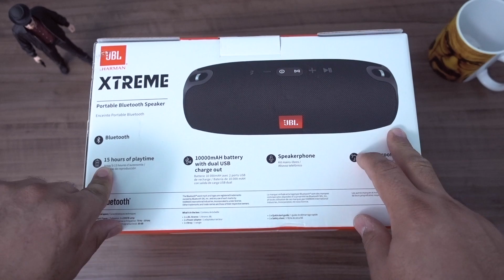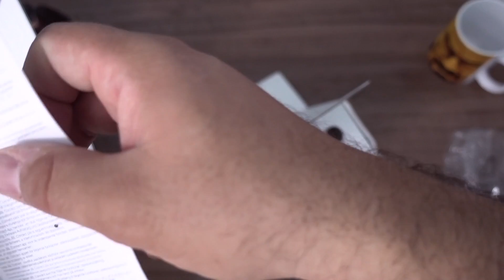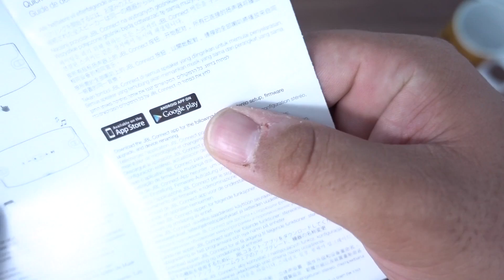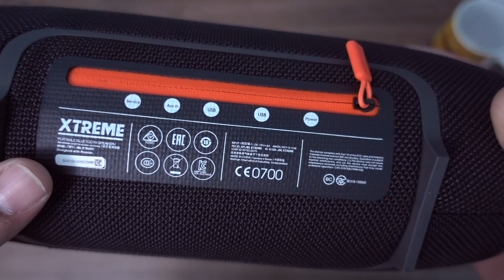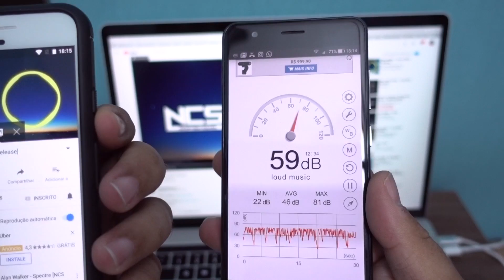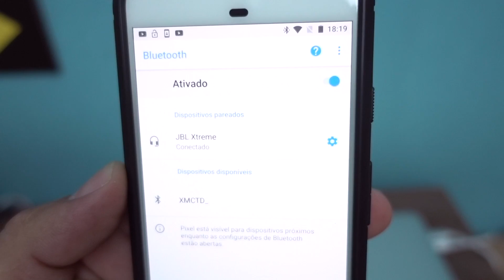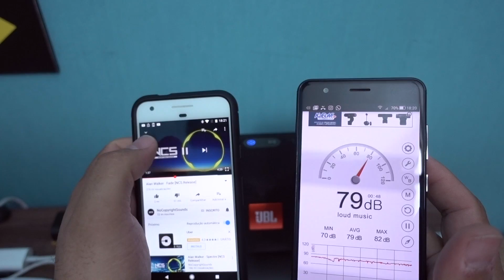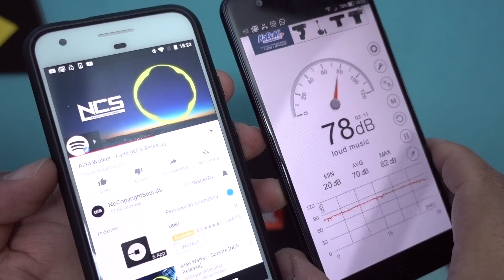JBL Xtreme - A Melhor caixa de som Bluetooth?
👉 Minha Vitrine na Loja Amazon👇

🔰 AMAZON BRASIL👇

Loja que Recomendo ( Brasil )
🔰 AMAZON BRASIL👇

📱 A maior loja do mundo, agora no Brasil: